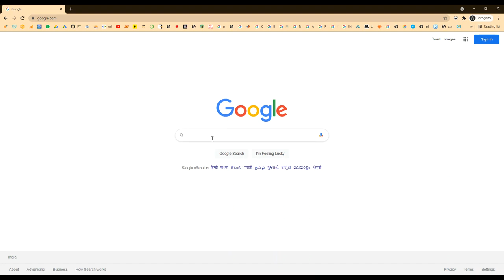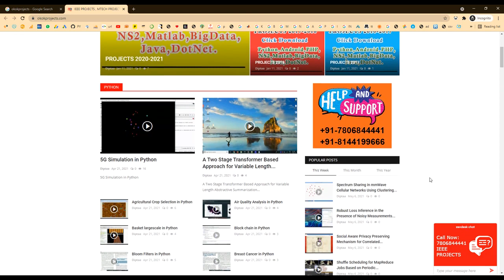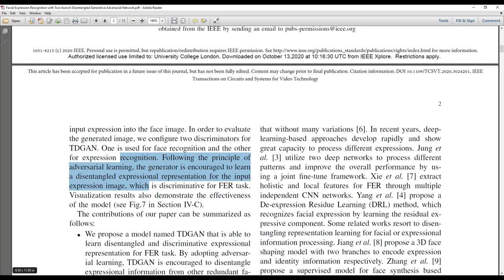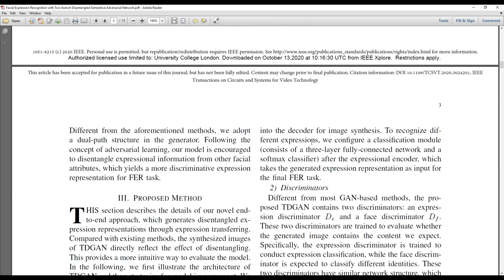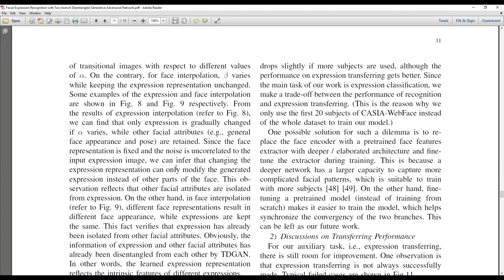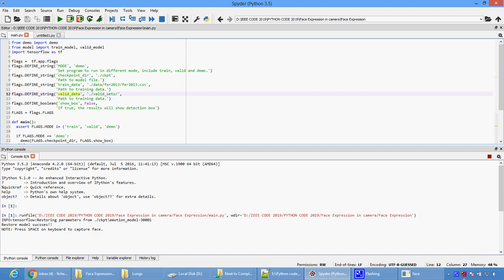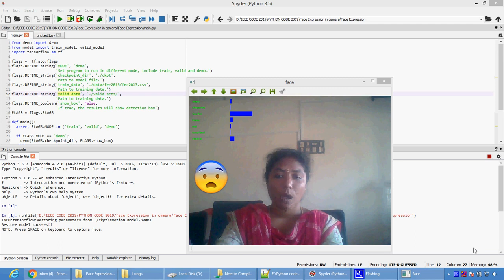Facial Expression Recognition with Two branch Disentangled Generative Adversarial Network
MTech,BTech,BE,ME,B.Sc,M.Sc,BCA,MCA,M.Phil

 * Complete Source Code
 * Complete Documentation
 * Complete Presentation Slides
 * Flow Diagram
 * Database File
 * Screenshots
 * Execution Procedure
 * Readme File
 * Video Tutorials
 * Supporting Softwares

Support Specialization
 * 24/7 Support
 * Ticketing System
 * Voice ConferenceA
 * Video On Demand
 * Remote Connectivity
 * Document Customization